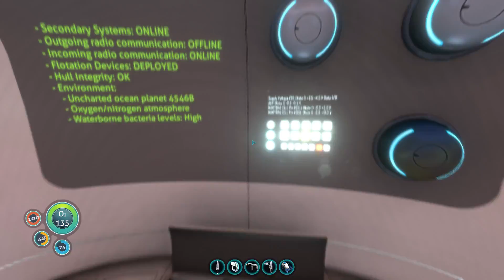Subnautica ep09 - Building the Cyclops Hype! - Gameplay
After crash landing in your Life Pod, the clock is ticking to find water, food, and to develop the equipment you need to explore. Collect resources from the ocean around you. Craft knives, lights, diving gear, and personal water craft. Venture deeper and further form to find rarer resources, allowing you to craft more advanced items.

    Minimum:
        Requires a 64-bit processor and operating system
        OS: Windows Vista SP2 or newer, 64-bit
        Processor: Intel Haswell 2 cores / 4 threads @ 2.5Ghz or equivalent
        Graphics: Intel HD 4600 or equivalent - This includes most GPUs scoring greater than 950 points in the 3DMark Fire Strike benchmark
        Additional Notes: Subnautica is an Early Access game, and minimum specifications may change during development

    Recommended:
        Processor: Intel Haswell 4 cores / 4 threads @ 3.2Ghz or equivalent
        Graphics: Nvidia GTX 550 Ti or equivalent, 2GB VRAM
        Additional Notes: Subnautica is an Early Access game, and recommended specifications may change during development.